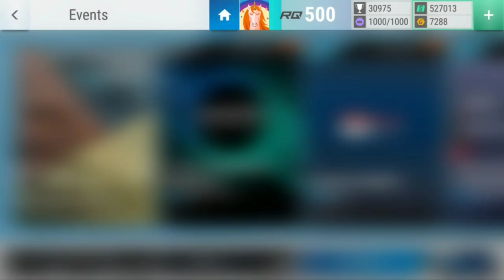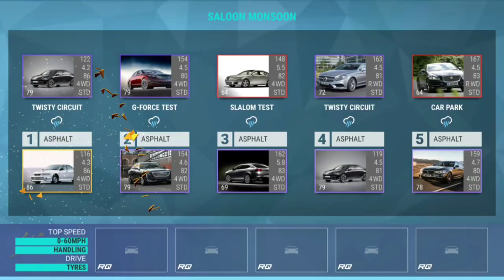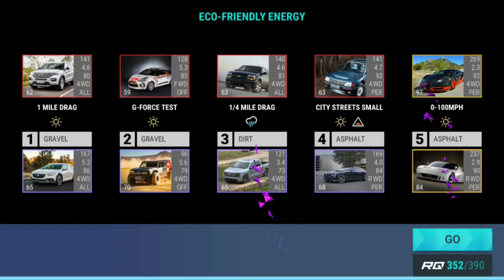Top Drives Events: I'm Back